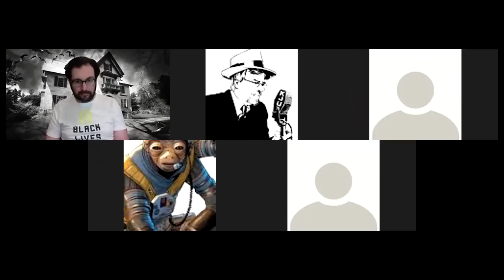Return to Brindlewood Bay S6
We play Brindlewood Bay. This session is part of the Gauntlet Hangouts. Find out more at gauntlet-rpg.com.

Brindlewood Bay is inspired by “cozy mystery” media, such as Murder She Wrote, though with an added element of lurking eldritch horror. So, imagine Miss Marple but flavoured with Twin Peaks and The Wicker Man. In Brindlewood Bay, you will all play retired women in the eponymous town - a small whaling town turned tourist trap in New England - who are members of a mystery book club and get embroiled in murder investigations around their home town. As they investigate these seemingly unrelated murders, they may learn deeper secrets pointing to occult forces working behind the scenes of the seaside town.